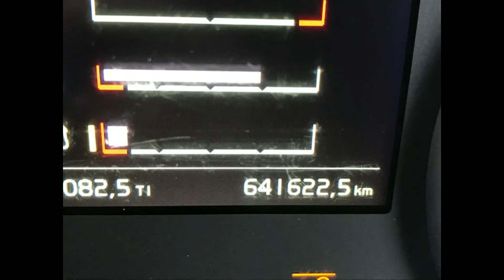2016 VOLVO FH460 For Sale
Title: 2016 VOLVO FH460 For Sale